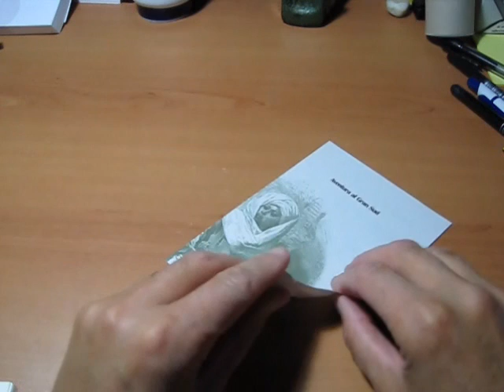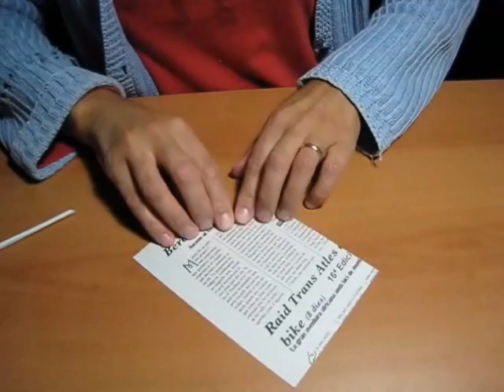Estructures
Com fer els pals de les estructures amb paper